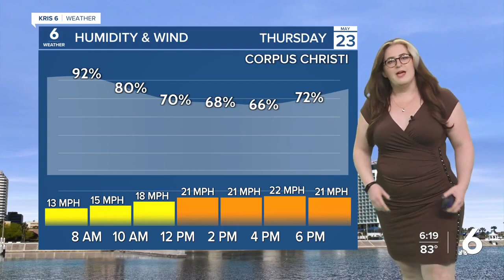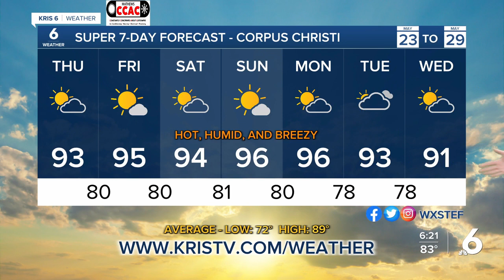Stefanie's WX 5-23-24